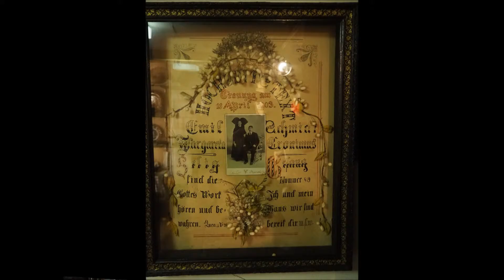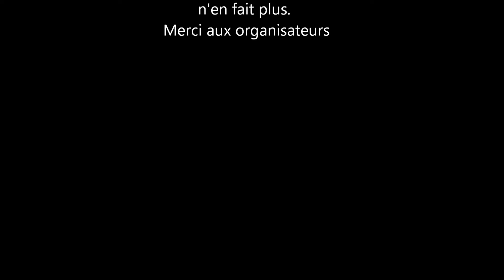2017 03 05 0ffwiller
Randonnée autour du village d'Offwiller, Schieweschlawe